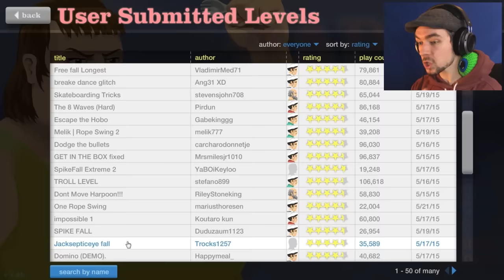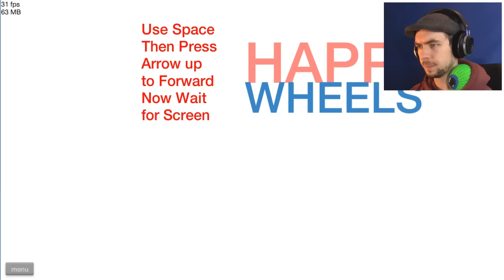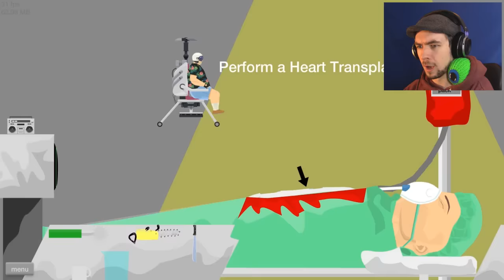SURGEON SIMULATOR | Happy Wheels - Part 75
Someone replicated Surgeon Simulator in Happy Wheels and it's actually awesome!